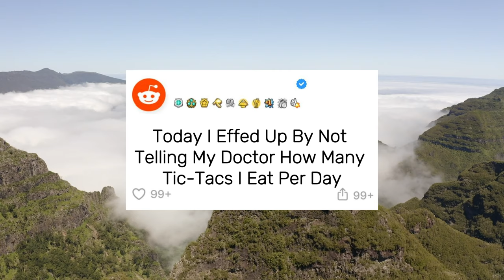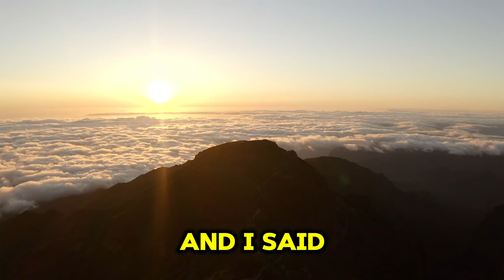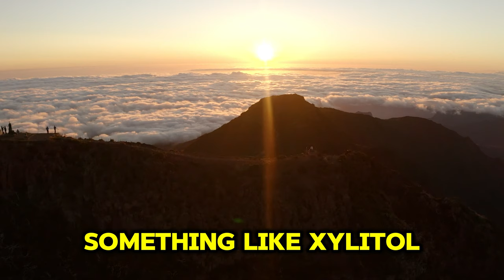Today I Effed Up By Not Telling My Doctor How Many Tic-Tacs I Eat Per Day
r/tifu
u/DumpsterPuff